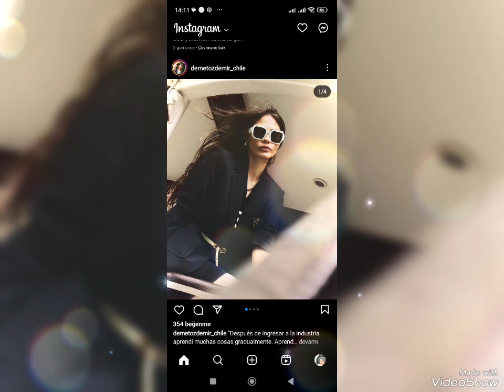Shock Shock Romantic shots came from the couple Can Yaman and Demet Özdemir!canyaman